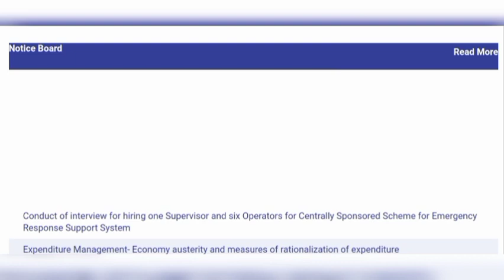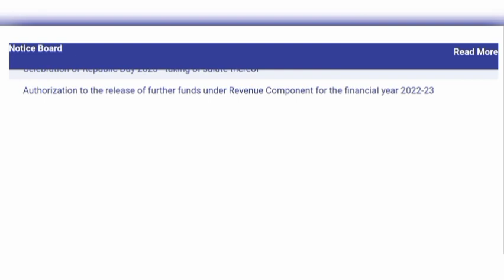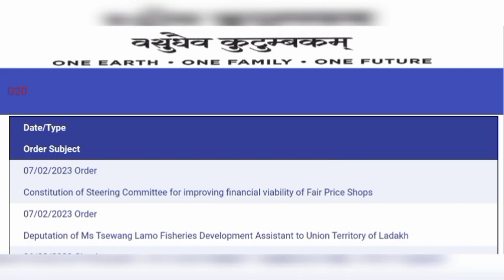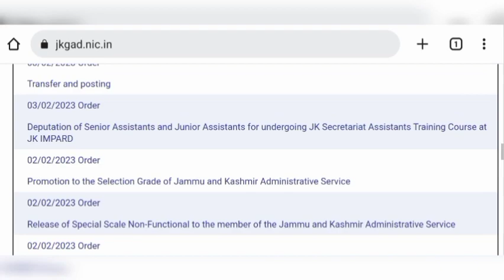P.hD , PG & M.Phil Degree Holders Applied For Lambardars & Chowkidars Post In J&K |P.hd,PG No Value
P.hD , PG & M.Phil Degree Holders Applied For Lambardars & Chowkidars Post In J&K